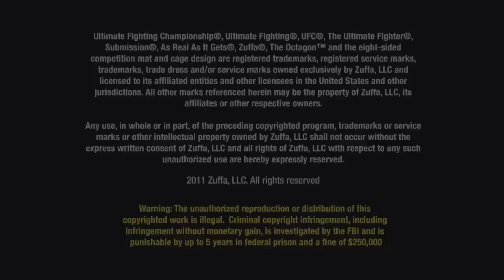Joe Rogan One on One with Tito Ortiz